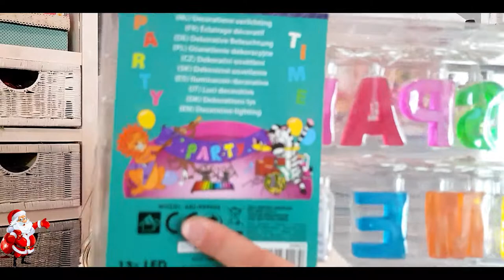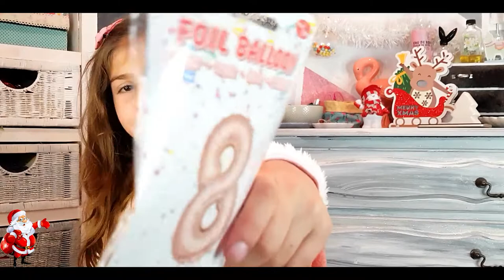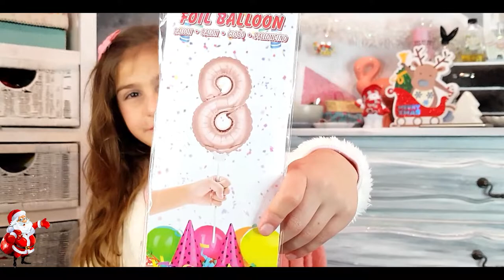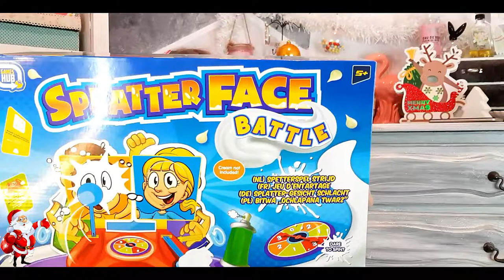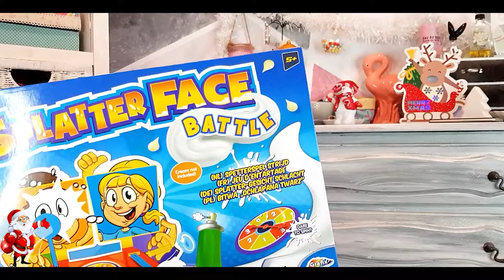MEGA HAUL ANNIVERSAIRE , SLIME DE NOEL ET DIY !! J AI FLAMBER LA CARTE BLEU DE MAMAN !!!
hello la teamdecibels je suis heureuse de vous montrer mes achats pour preparer mon anniversaire ^^ on se rapproche de plus en plus je suis trop contente ^^

et n oubliez pas je suis aussi sur instagram ^^ syndelle_les_decibels